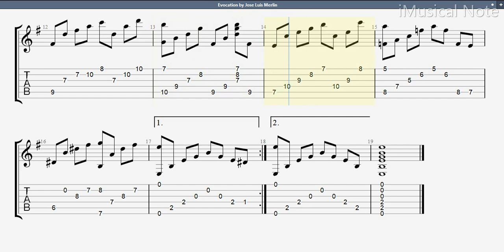Guitar TAB - José Luis Merlin : Evocation | Tutorial Sheet Lesson